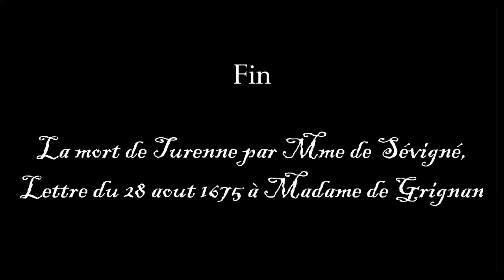[LA MORT DE TURENNE PAR MADAME DE SEVIGNÉ, TEXTE] L'HISTOIRE A LA SOURCE.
Dans sa lettre du 28 août 1675, destinée à sa fille, la comtesse de Grignan, Madame de Sevigné raconte les derniers instants de Turenne avant sa mort à la bataille de Salzbach, le 27 juillet 1675, pendant la Guerre de Hollande. Elle évoque également la réaction de la Cour, ainsi que le chagrin éprouvé par les français à l'annonce de la mort de cet "homme qui faisait honneur à l'Homme", selon les mots de son grand rival Montecuccoli, chef des armées impériales.